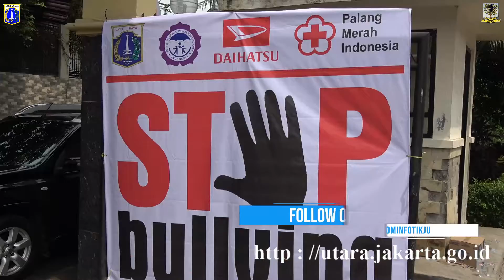Walikota Jakarta Utara Buka Kampanye Stop Bullying Anak , Kamis (19/10)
Walikota Buka Kampanye Stop Bullying Anak

KOMINFOTIK JU - Walikota Jakarta Utara, Husein Murad membuka program kampanye STOP Bullying Anak di Halaman SDN 05 Pegangsaan Dua, Kecamatan Kelapa Gading, Kamis (19/10). Kegiatan yang disponsori oleh Daihatsu dan Komnas Perlindungan Anak ini merupakan roadshow ke 1O Sekolah Dasar di wilayah Jabodetabek.

"Kalau bisa jangan hanya kampanye STOP! Bullying Anak saja, tetapi dijadikan sebagai sebuah gerakan. Untuk mewujudkan hal itu, dibutuhkan dukungan dari semua pihak seperti peran pemerintah, orang tua, guru dan lingkungan sekitar," ujar Husein Murad.

Selain Walikota, Ketua Komnas Anak, Aris Merdeka Siraid mengatakan sangat mengapresiasi program Kampanye STOP! Bullying Anak. "Ini kegiatan yang bagus, kami sangat mendukung dan ingin mengambil bagian dari kampanye ini sehingga bisa menjadi bagian dari Gerakan Perlindungan Anak Bersama," terangnya.

Sementara itu, Perwakilan Manajemen Daihatsu, General Airs Division Head, Haryanto NH menyatakan, ini adalah gerakan pertama di Indonesia. "Untuk pertama kali, Daihatsu mengadakan kegiatan bertema STOP! Bullying Anak. Kami ingin mengambil bagian untuk mengedukasi anak dan orang tua, bekerja sama dengan Komnas Perlindungan Anak dan PMI," katanya.

Selain STOP! Bullying Anak, ada juga kegiatan “Daihatsu Smart Car” dengan menggelar lomba menggambar dan mewarnai bertema ”Aman berkendara di jalan raya”. Rencananya, kegiatan yang mulai dilaksanakan pada Oktober 2017 akan berakhir pada Februari 2018.